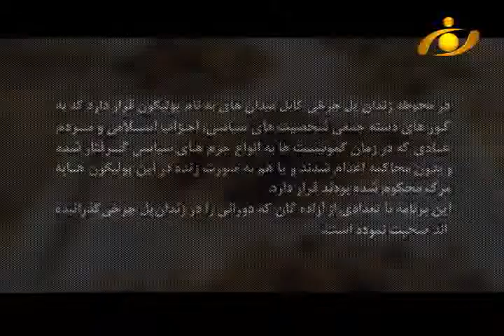مستند پولیگون - قسمت سی و پنچم